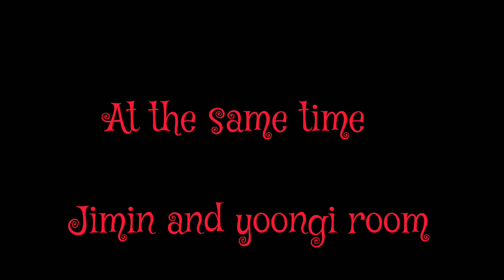Taekook ❤️ yoonmin ❤️ lovestory 💞 malayalam FF ❤️ final episode ❤️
taekook ❤️ yoonmin ❤️ lovestory 💞 malayalam FF final episode ❤️sevenkings